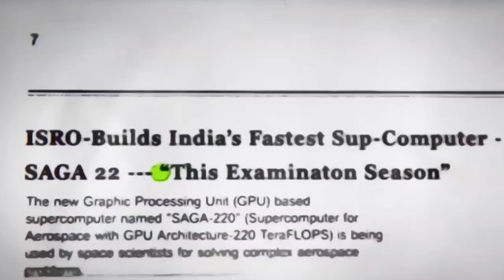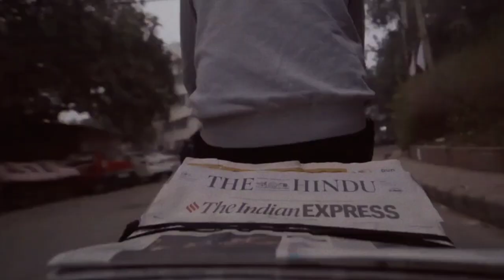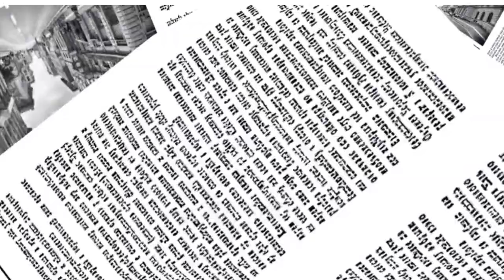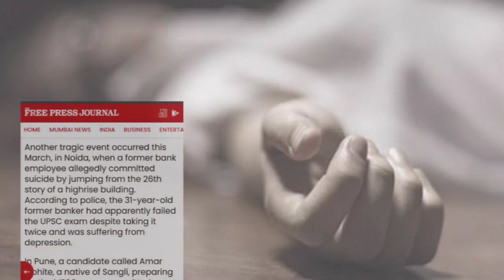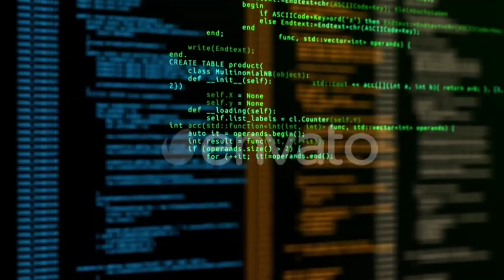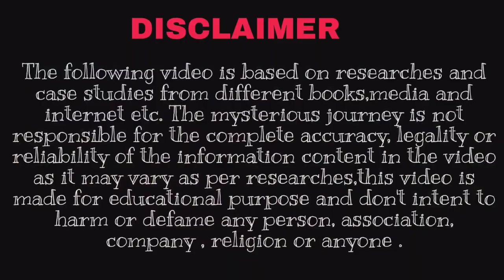THE DARK SIDE OF GOVERNMENT JOBS ⚠️ |IS ASPIRANT LIFE SO EASY ?...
We all know how most INDIANS prefer government jobs . Not only IAS and  IPS but also low- ranking government jobs over private sector are highly preferred.

                But we don't try to understand what they go through during the stage of preparation .

What if a aspirant fail after last attempt ?
Why nobody talks about it ??

Hey..
I am Abhisekh, I just started my YouTube journey as I love creating documentary films/ startups/ideas💡 and talk about the UNDISCUSSED that can change the way you think of something..
                                  i started everything from zero, with a target of 1000 subscribers and let's make it happen..

Hope you would love to be a part of my journey by just clicking on -